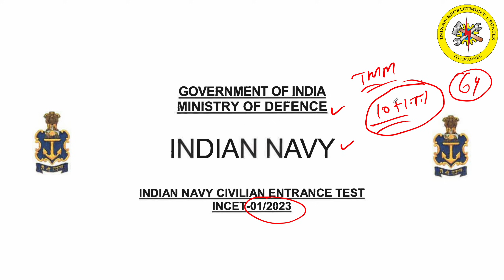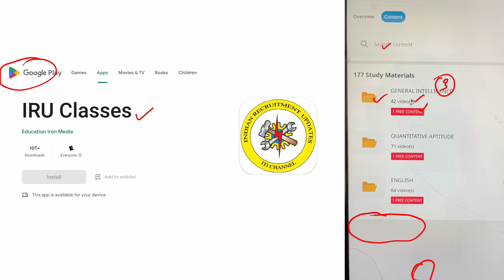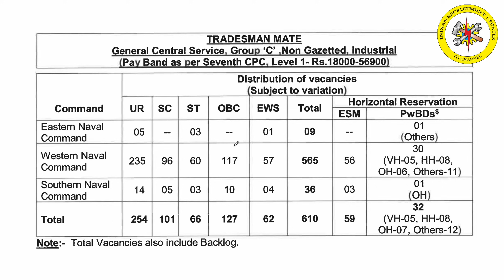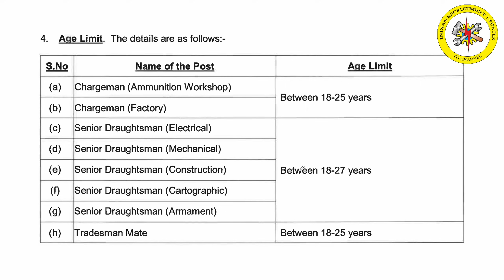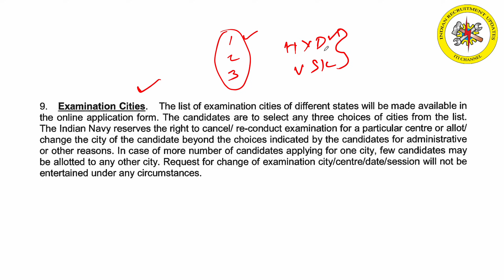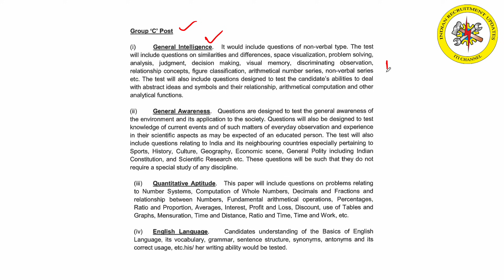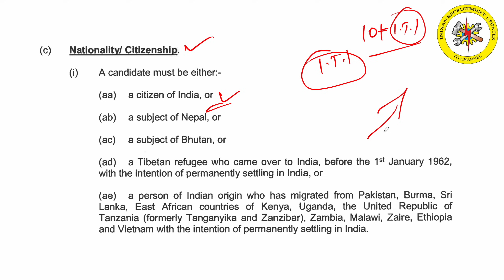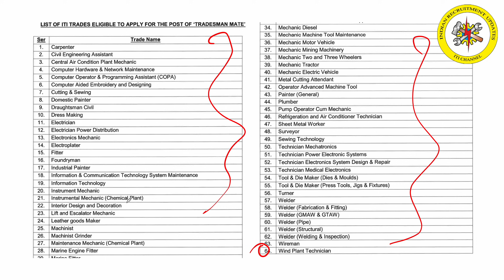Indian navy tradesman mate jobs || iti jobs || indian navy tmm || tmm jobs 2023